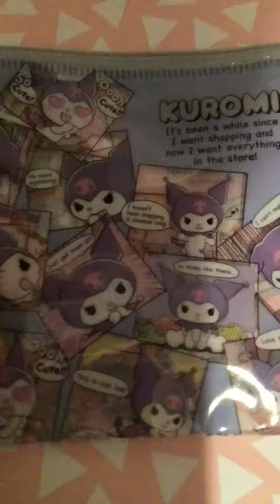Pack my bag pt:1